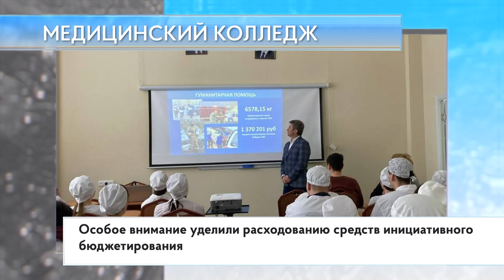Медицинский колледж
Зампред Мособлдумы, член фракции «Единая Россия» Олег Рожнов посетил Голицынский медицинский колледж. Парламентарий представил студентам и педагогическому коллективу отчет о своей работе за 23 год. Депутат отметил, что помогал данному учреждению с открытием – поиском здания и получением лицензии. В прошлом году учебное пространство колледжа заметно расширилось. Были отремонтированы первый этаж и входная группа, оборудованы дополнительные кабинеты для занятий.